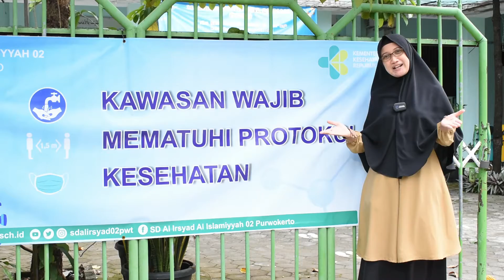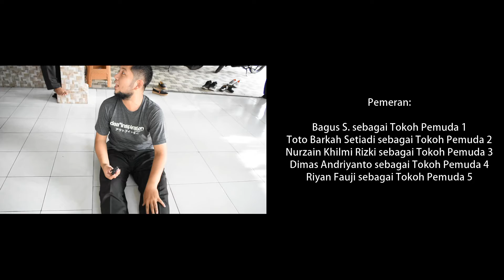Keluarga Mahoni Season 2, Meniti Harapan Sumpah Pemuda